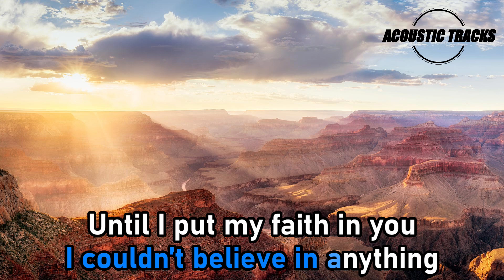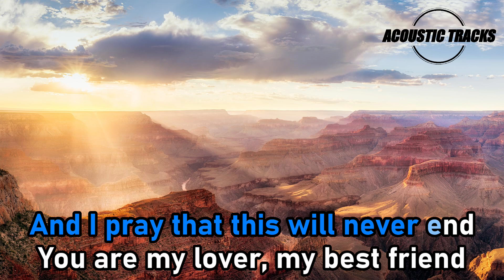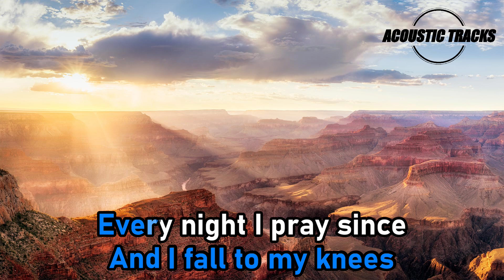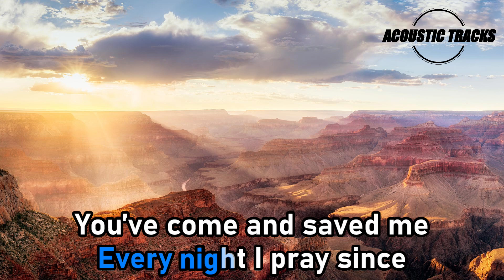You Are My Religion - Firehouse (Acoustic Karaoke Version)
In this acoustic karaoke video, you'll get to listen to the hit song You Are My Religion by Firehouse. With easy-to-follow lyrics and an acoustic guitar sound, this video will help you sing better.